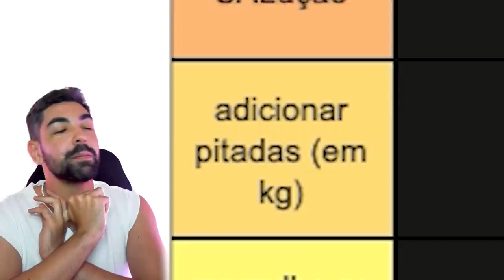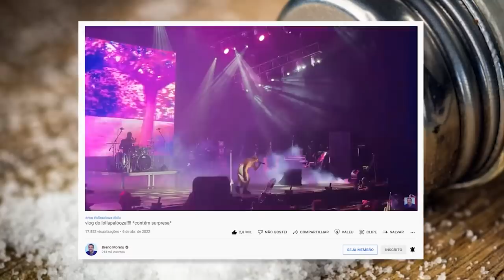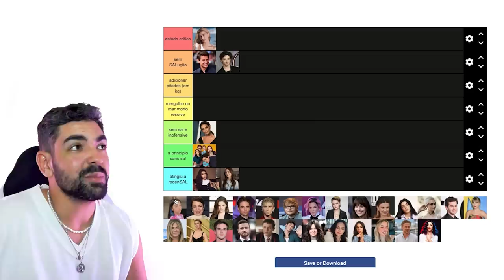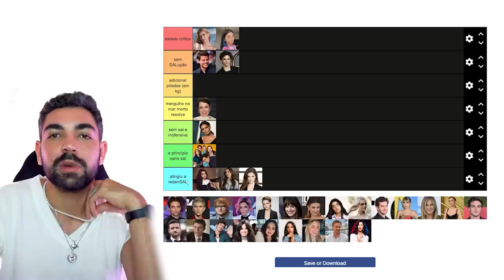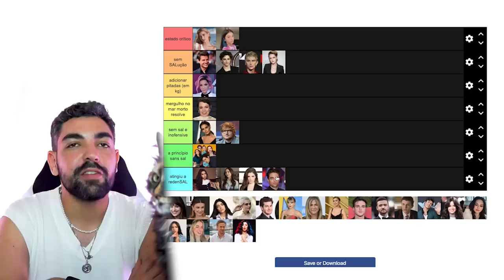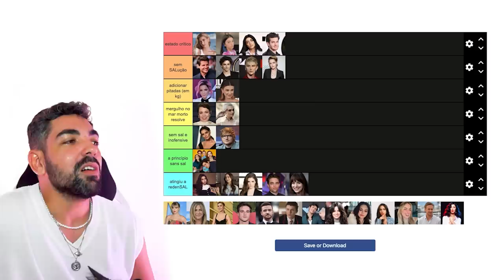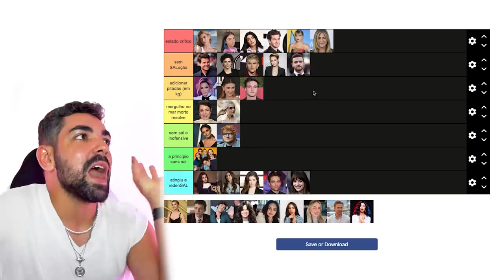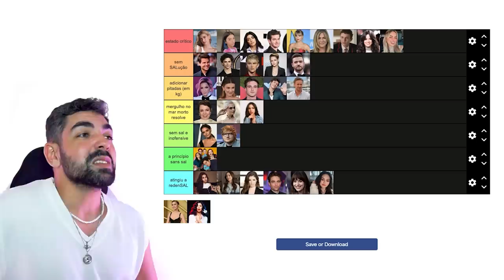avaliando celebridades SEM SAL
aqui neste canal muitas vezes a expressão "sem sal", afinal, o que significa tal expressão? por que existem pessoas com uma quantidade de sal tão baixa no organismo? mas, não se engane...minha maior preocupação não é categorizar e sim o reboliço que poderá ocorrer ao cutucar diferentes fanbases e conto com seu apoio!

📭 caixa postal
Belo Horizonte/MG 2491
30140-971